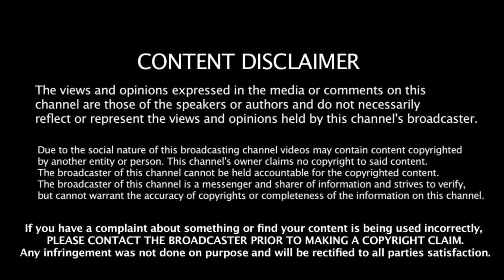Episode 1: Are school fees worth it ?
Thank you to Zapcast for producing the video for us. Thank you to the video editor for doing the same. Welcome to the School free podcast. A place of learning. A place of conversation. In the episode the gentlemen discusses what is meant in business when someone says school fees